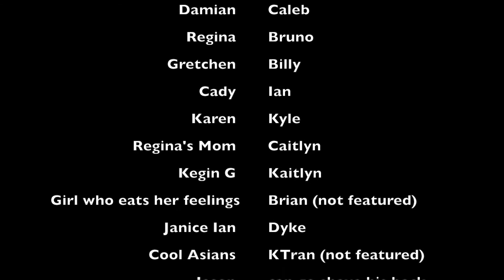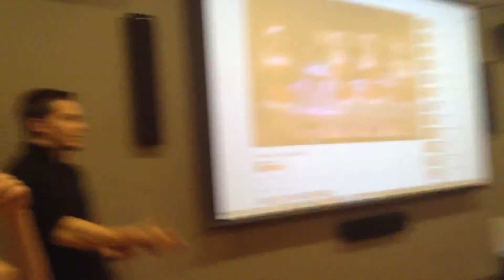2014 UMN Gym Club Officers Christmas Video